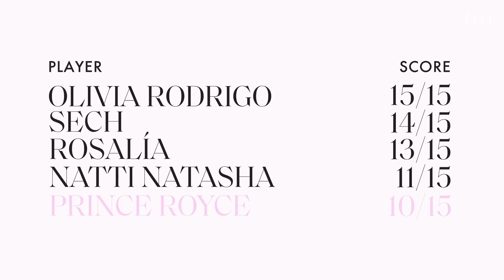Prince Royce Sings Ozuna, Usher and "Carita de Inocente" in a Game of Song Association | ELLE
Is PrinceRoyce worthy of SongAssociation royalty? You'll have to tune in to find out! The Latin music superstar is calling on Usher, Ozuna and a few of his own hits, like "Carita de Inocente", to help him beat our buzzer.